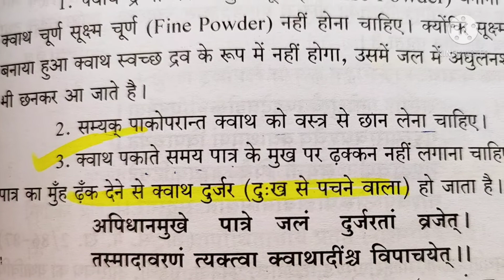क्या आप जानते हैं आयुर्वेद के अनुसार काढा बनाने की सही विधि क्या है|kadha bnane ka shi tarika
Hello friends
Welcome to dravyaguna ayurveda,
 Today I want to share a video on how to make kadha according to ayurveda and which are the precautions.
 In this video I tell that how you make perfect kadha to get best results.
Now a days everyone make kadha at home to boost immunity but if you make it wrong then you can't get enough results.

So follow these steps and keep precautions to make decoction -

1. For best results your drug (giloy etc.) Should be coarse grinded or course powdered.

2. Water quantity should be four times then you need and also four times then drug.

3. Reduce it till one fourth and if not possible that then at least half reducing is necessary to get best results.

4. Flame should be low.

5. Once strain the decoction don't heat again and again. Don't use the decoction after once cooldown.

6.Use it lukewarm.

7. Don't take overdose of decoction.
 Take one teacup for cold cough and fever.
Take half teacup for regular use.
Take maximum two times in a day Or as your doctor suggest.